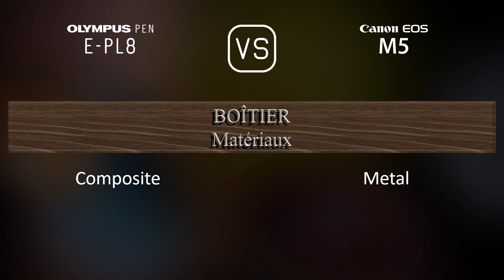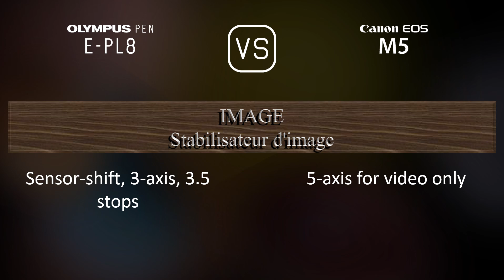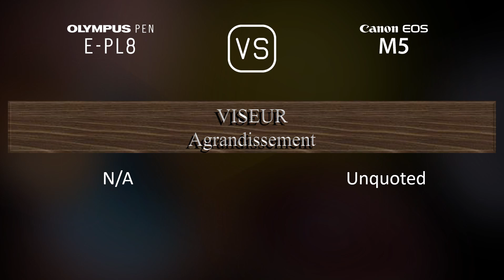Olympus PEN E-PL8 vs. Canon EOS M5: Une Comparaison de Caractéristiques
Cette vidéo fournit un aperçu des fonctionnalités du Olympus PEN E-PL8 et du Canon EOS M5 dans une comparaison de caractéristiques (comparison of specifications).

00:25 LANCEMENT
00:33 BOÎTIER
00:40 CAPTEUR D'IMAGE
01:01 IMAGE
01:16 OPTIQUE ET MISE AU POINT
01:41 ÉCRAN
01:58 VISEUR
02:13 FONCTIONNALITÉS PHOTOGRAPHIQUES
03:06 FONCTIONNALITÉS VIDÉOGRAPHIQUES
03:20 STOCKAGE
03:24 CONNECTIVITÉ
03:49 CARACTÉRISTIQUES PHYSIQUES
04:07 AUTRES CARACTÉRISTIQUES